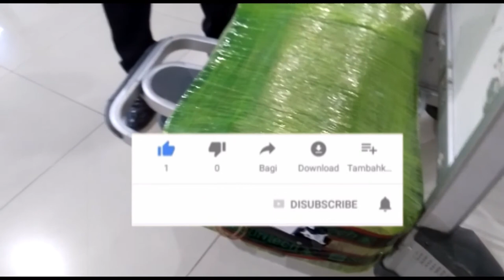Perjalanan Magelang - Yogyakarta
Video ini direkam tanggal 4-6 Mei 2019, selesai kegiatan di Semarang kami berangkat ke Yogyakarta selama 2 hari.
Sebelum menuju Yogyakarta kami singgah dulu di Magelang mengunjungi cadi Borobudur, selanjutnya kami tiba di Yogyakarta sudah malam.
Esok paginya kami jalan ke Malioboro belanja oleh-oleh. Malamnya jalan lagi mengunjungi alun-alun keraton Yogyakarta menikmati suasana pemandangan dan hiruk pikuk orang-orang menyaksikan orang berjalan melintasi jalan antara dua pohon beringin yang berjejer. Bagi yang beruntung bisa mencapai ke tujuan. Namun ada juga jalannya kesasar menuju samping kiri atau kanan.
Demikian perjalanan sekilas di kota Yogyakarta.
Candi Borobudur